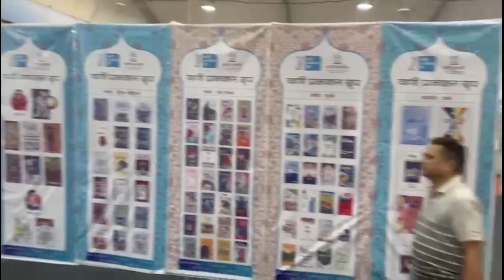Vimal the chai wala